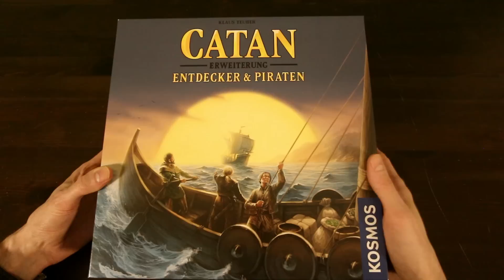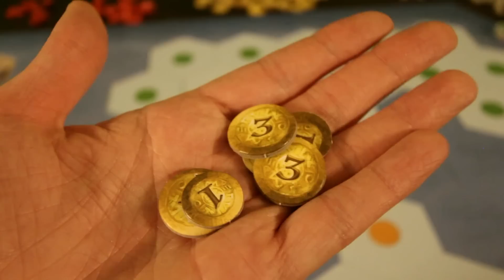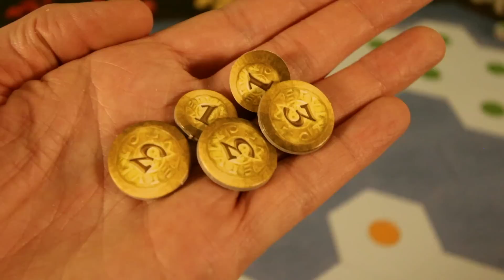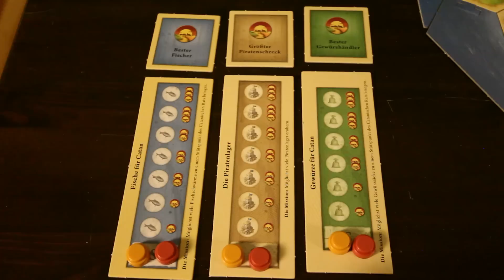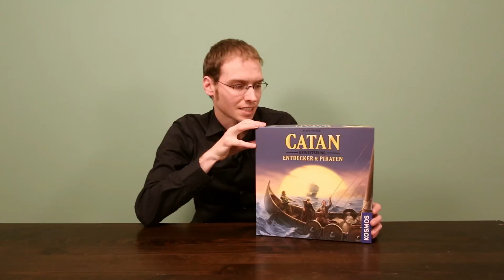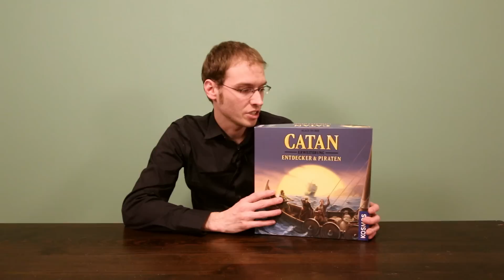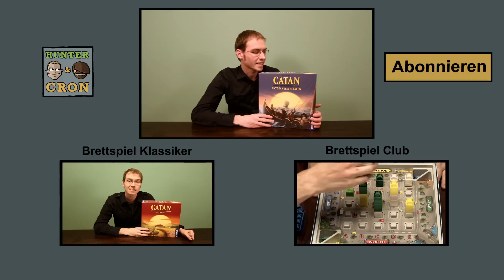Catan: Entdecker & Piraten (Erweiterung) - Die Siedler von Catan - Spielvorstellung und Regeln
Hunter stellt euch die vierte und letzte große Erweiterung zu Catan vor.

Durch das Benutzen unserer Partnerlinks kannst Du uns unterstützen. Vielen Dank.

CATAN: ENTDECKER & PIRATEN (ERWEITERUNG)
von Klaus Teuber
Kosmos (2015 - Originalausgabe 2013)

Altersempfehlung: ab 12 Jahren
Spieleranzahl: 3-4 Spieler
Spielzeit: 120 Min.

WIE DER VERLAG DAS SPIEL BESCHREIBT:
Die neue Erweiterung „Entdecker und Piraten“ basiert auf den Grundregeln von „Catan – Das Spiel“, enthält darüber hinaus aber einige neue Spielmechanismen. Beispielsweise werden Schiffe nun für Expeditionen ausgerüstet und können frei beweglich über den Plan gezogen werden. In den Schiffen transportieren Sie Siedler, Einheiten, Fische oder Gewürze über die Meere. Ihr Ziel wird es sein, neue Stützpunkte auf den noch unentdeckten Inseln zu errichten und dabei möglichst geschickt die Aufträge des catanischen Rates zu erfüllen.

Ihre Aufträge sind vielfältig. Zunächst müssen Sie sich gegen Piraten behaupten, die an den Küsten Catans ihr Unwesen treiben. Rüsten Sie Ihre Schiffe mit Einheiten aus und gehen Sie auf die Suche nach den Piratenlagern. Die tapfersten Kämpfer belohnt der Catanische Rat mit Ruhm (in Form von Siegpunkten) und Gold.

Auf Ihrem Weg werden Sie auf reiche Fischschwärme stoßen, die nur darauf warten, von Ihnen aufs Schiff gezogen zu werden. Bringen Sie die Fische zum Stützpunkt des Catanischen Rats, wird sich dieser mit Siegpunkten bei Ihnen bedanken.

Zuletzt werden Sie auf friedfertige und hilfsbereite Bewohner von Dörfern stoßen, die wertvolle Gewürze mit Ihnen handeln. Wieder einmal wird der Catanische Rat hoch erfreut sein! Diesmal, wenn Sie Gewürze zum Stützpunkt des Rats bringen. Zudem profitieren Sie vom reichen Wissen der Einwohner und werden lernen, wie Sie Ihre Schiffe schneller über die Meere segeln lassen oder wie Sie die Schiffe der Piraten besser bekämpfen können.

Das klingt nach sehr viel Inhalt? Ist es auch. Jedoch brauchen Sie keine Bedenken zu haben, da die Erweiterung „Entdecker & Piraten“ modular aufgebaut ist. Im ersten Szenario, dem Einführungsspiel, werden Sie zunächst mit den Grundregeln vertraut gemacht, bevor Sie dann Stück für Stück die weiteren Szenarien mit den zuvor beschriebenen Aufträgen spielen. Von diesen können Sie sich fortan aussuchen, welches oder welche Sie am liebsten spielen möchten.

Wenn Sie die ersten vier Szenarien gespielt haben, können Sie im fünften Szenario, das den Namen der Erweiterung trägt, alle 3 zuvor beschriebenen Aufträge gleichzeitig erfüllen. Sie spielen dann auf der größtmöglichen Spielfläche auf 17 Siegpunkte. Mit diesem Szenario für geübte Catan Fans kann durchaus ein ganzer Abend zu einem spannenden Erlebnis werden.